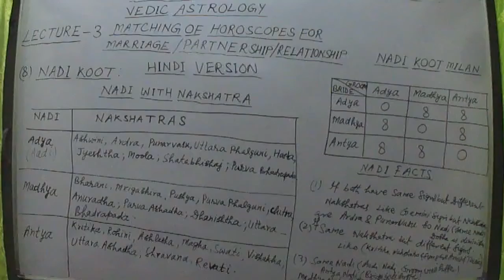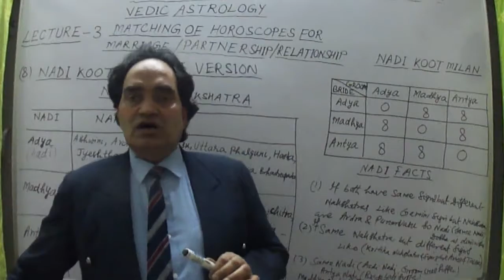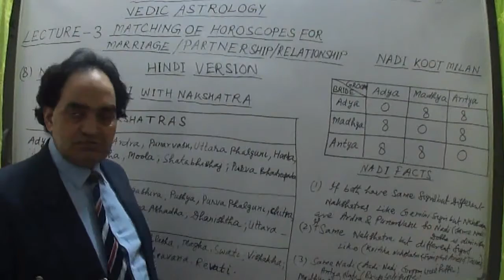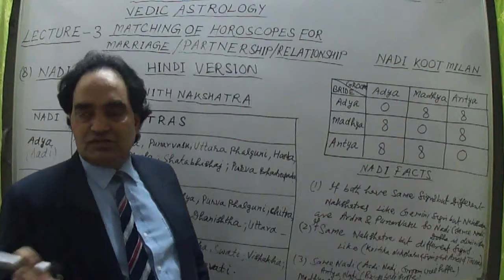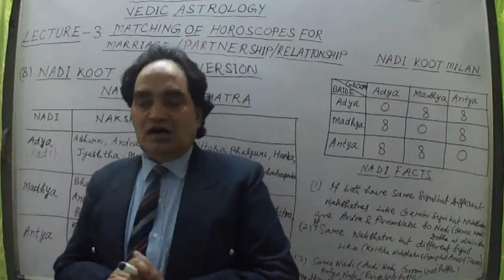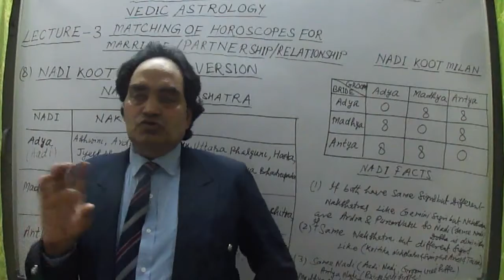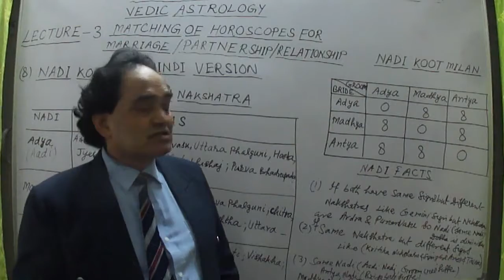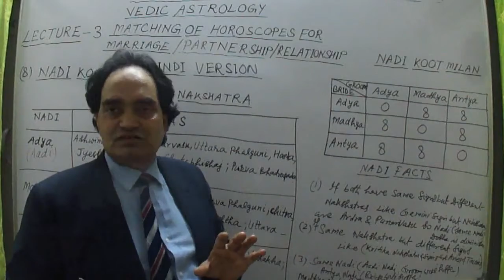कुण्डलियों को मिलाना वर वधु की कुशलता के लिए एवम् शादीशुदा जीवन के लिए क्योँ महत्वपूर्ण होता है ?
Matching of Horoscopes of a couple or of any two persons who are going to start a business together or want to stay in the same room or locality or any two members of a family, their horoscopes can also be compared or matched so that they can live peacefully or they may agree or may not agree to start the business. This can be judged with the help of the matching or comparison of their horoscopes. This process is very scientific and truthful which can be judged with certainty if the birth data given are 100 percent true. That means if the Time of Birth, Date of Birth and Place of birth are correct. For matching of the Horoscopes the eight types of virtues or KOOTs are matched which are allotted 1 to 8 marks or numbers this means if we add 1 to 8 that is 1+ 2 + 3 + 4 + ... + 8, this addition will give us total 36. Hence out of 36 points how many points are matching of the given two people that will give the strength or weakness of their relationship? For example if sum is 24 to 36 it is considered the best matching couple that will give greater strength in their relationship. If the sum is less than 18 or less than 50 percent, then the relationship is not considered good. Marriage or contract between two people to start a work or business will not be so successful they will fight or life will be full of miseries. So see the process of matching the horoscopes of the two people in details through this series of videos or through complete or Sampoorna video which is also uploaded. This series of videos is in English and Hindi both the languages.
 VIEWERS’ QUERIES:
 How to match a horoscope
 How to match horoscope of boy and girl for marriage
 How to match horoscopes for marriage
 How to match horoscope online
How to match horoscope
 How to match horoscope of boy and girl for marriage in Kannada
 How to find horoscope by name
 How to find horoscope by date of birth and time
 How to find horoscope by date of birth
 How to find horoscope by date of birth in Tamil
 Arrange marriage couple in front of family vs A couple of cuckoos’ marriage
 The world of a marriage couple
 Write a couple of paragraphs on marriage in Nepal
 The world of a marriage couple episode 1
 Romance of couple after marriage
 Life of arranged marriage couple
 Words of a marriage couple
 Marriage matching by rasi porutham in Tamil
 Indian marriage makeup
 Indian marriage market
 Indian marriage mantra
 Indian wedding mash up
 Indian marriage matrimony
 Indian marriage Malayalam
 Indian marriage Malaysia
 Indian marriage matrimony funny